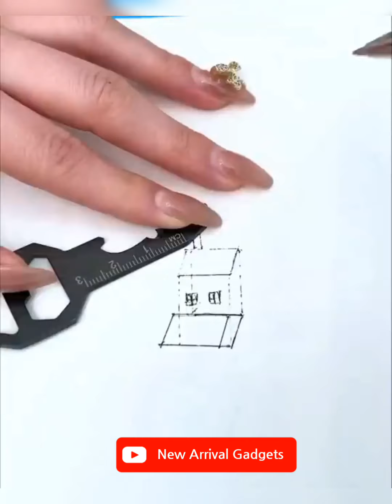Best kitchen products in india! kitchen gadgets amazon! gadgets kitchen appliances! New gadgets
If you find and of your copyrighted material in this video, please leave us a message so we can resolve the issue.